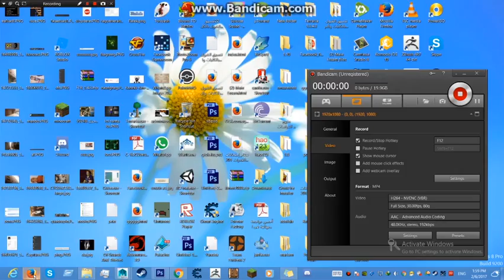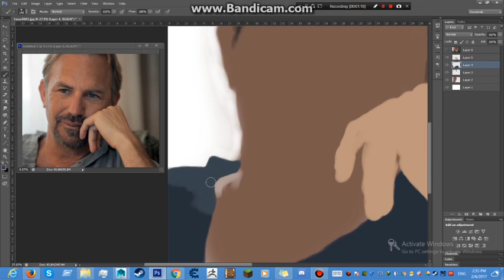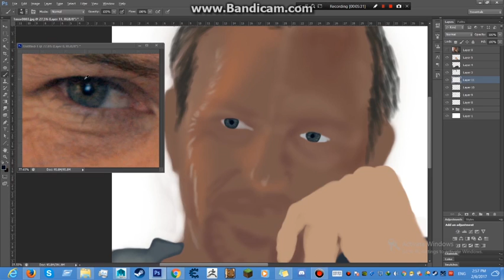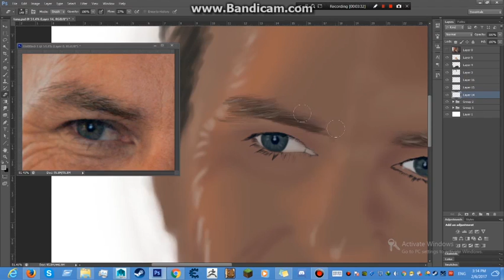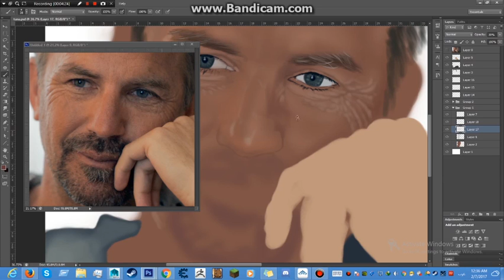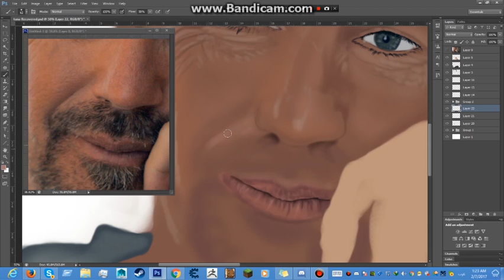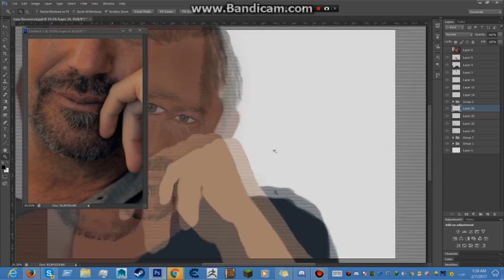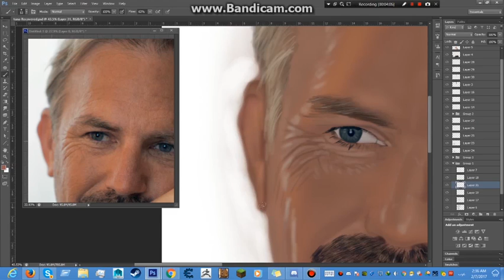part 1 Digital Painting Photoshop Kevin-Costner